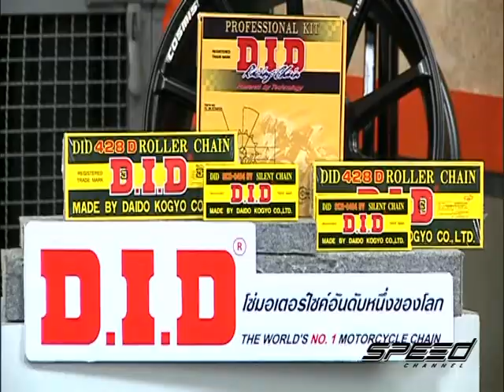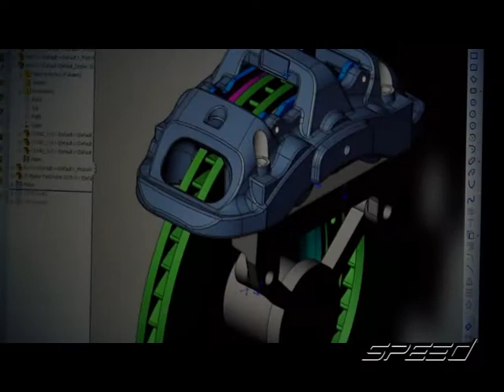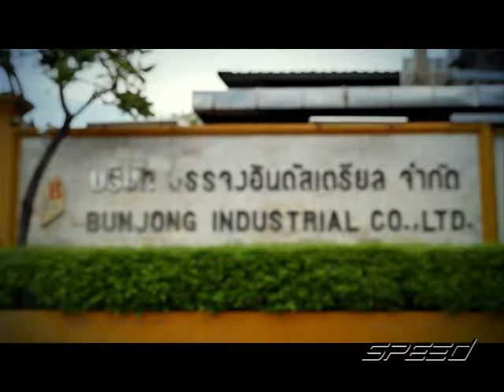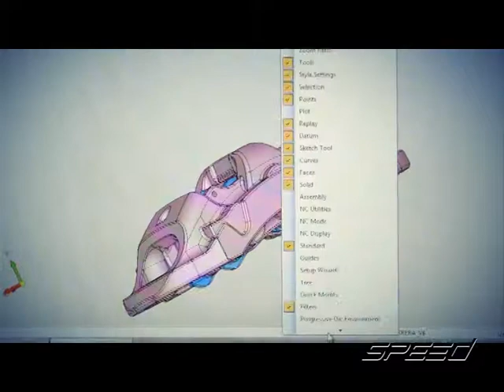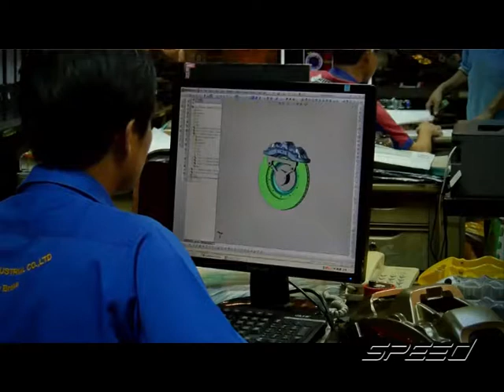Speed Talk OA 11 07 2017 B2